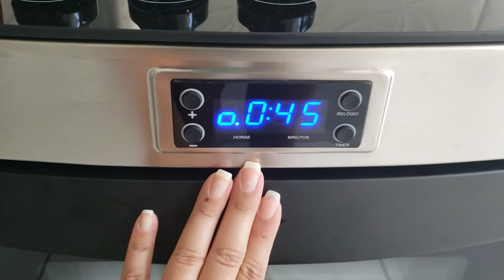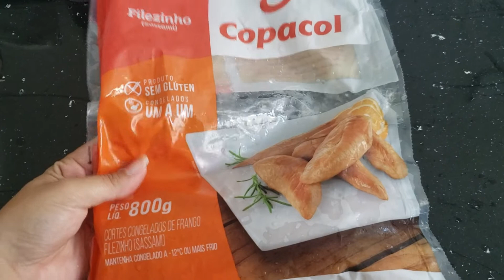PATE DE FRANGO| ARROZ CARRETEIRO SIMPLES E PUDIM| Jantar Completo- Aline Gomes